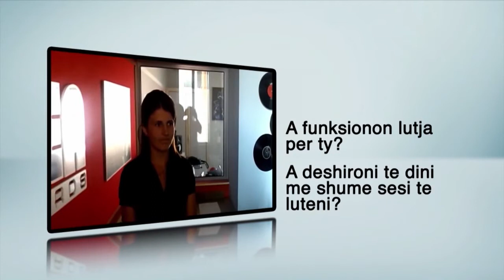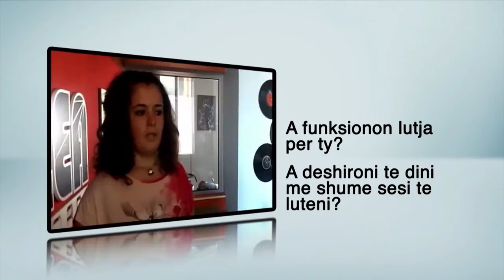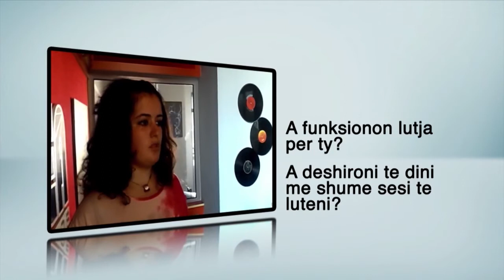A funksionon lutja